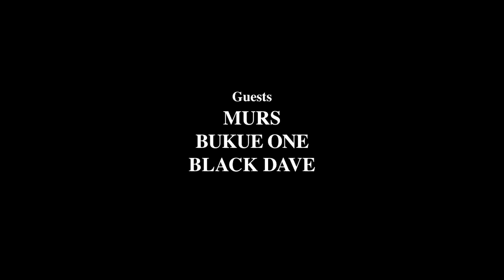True Conversation podcast w/Bukue One, Black Dave & Murs | Skateboarding | S1EP2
In this episode of True Conversation, our guests Tion Torrance aka Bukue One, Black Dave, and Murs, discuss the connections between skateboarding and Hip-Hop. These two subcultures may have taken a while to link up, but the bond they formed made an indelible impression in pop culture.

True Conversation is a new podcast presented by Volcom. Hosted by Fat Tony, an acclaimed rapper and more from Houston, Texas.

For this series, he’ll be joined by guests to discuss the experiences of Black Americans in surf, skate, snow, and adjacent subcultures. The goal of each episode is to share perspectives that are generally avoided in the mainstream culture.

This is part of a bigger effort to get rid of bigotry and create a more inclusive environment around the things we love.